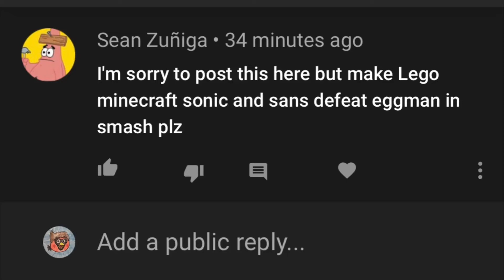Lego minecraft sonic and sans defeat eggman in smash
This was a request from a friend.
It is also a waste of your time.